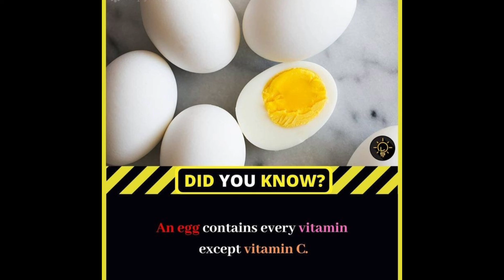Did You Know Facts ? #15 # HABL Skill Facts